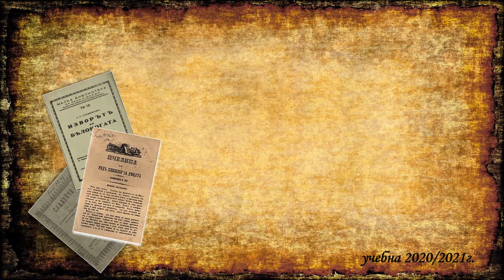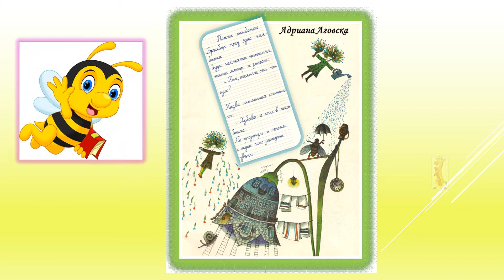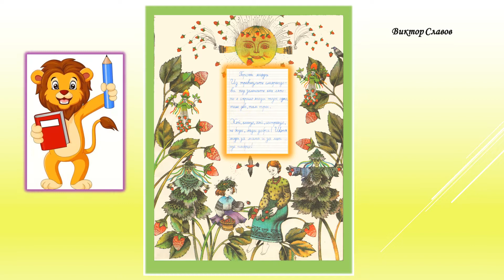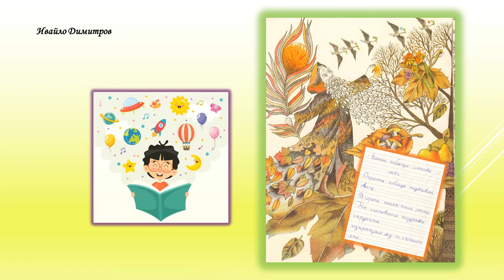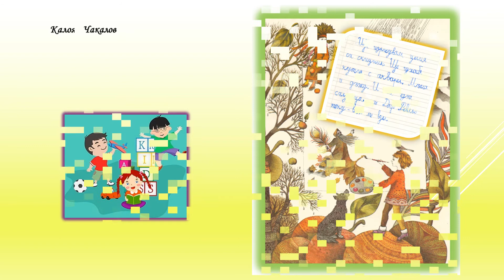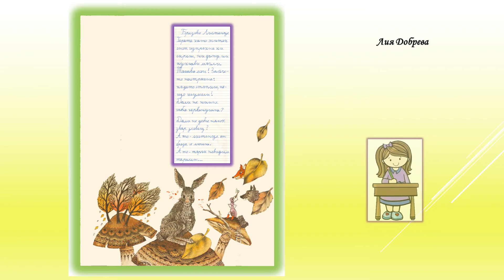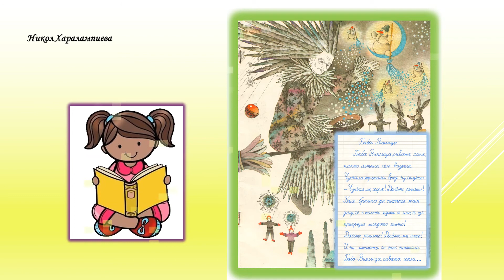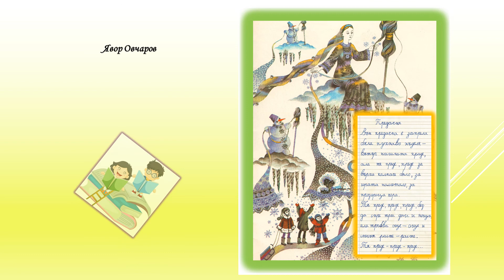Тетрадка по краснопис на II „Д“ клас „Пчелица“, учебна 2020/2021 г.